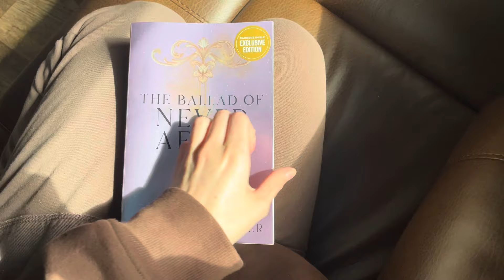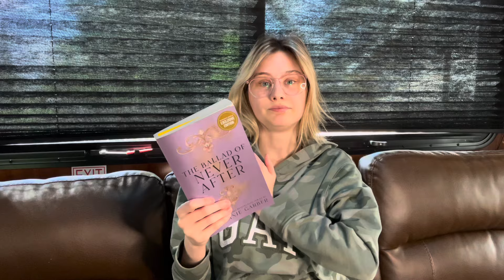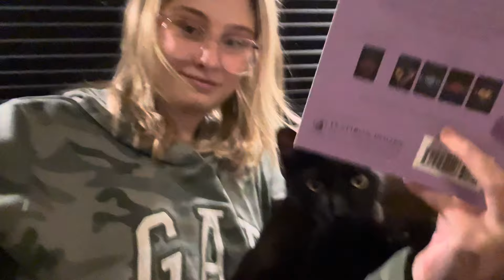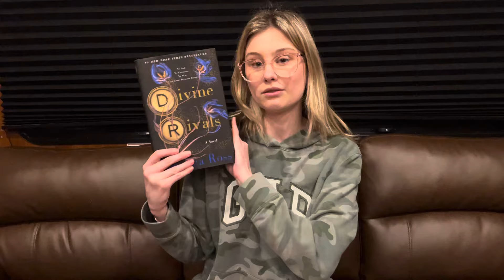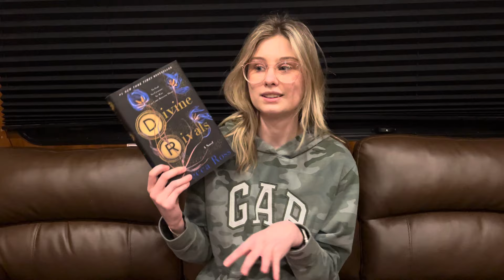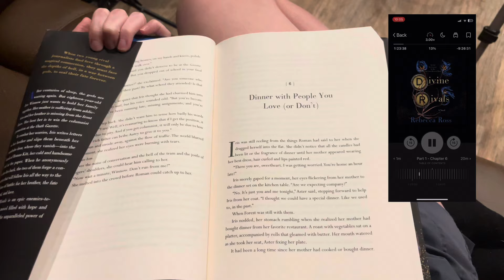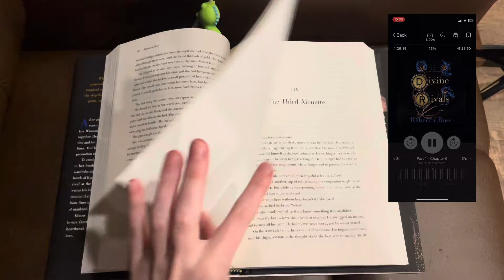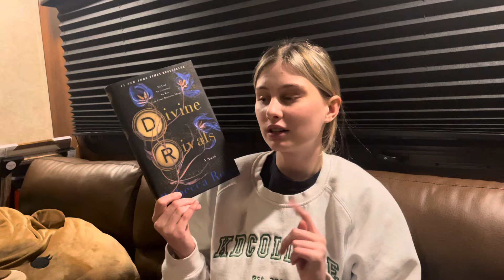Reading through my monthly TBR for the month of May| spoiler free reading vlog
Welcome or welcome back to another book video! I have a lot of books on my physical TBR and I also picked a lot of books for my monthly TBR!

📖 The ballad of never after by Stephanie Garber

📖 Divine Rivals by Rebecca Ross

~  SOCIALS ~

~ MUSIC ~